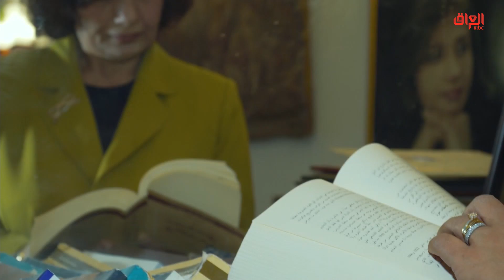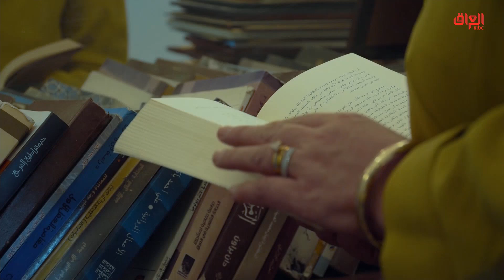تقرير حديث بغداد عن عيد الأم وصراع الأم العراقية المستمر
حديث_بغداد | تقرير حديث بغداد عن عيد الأم وصراع الأم العراقية المستمر